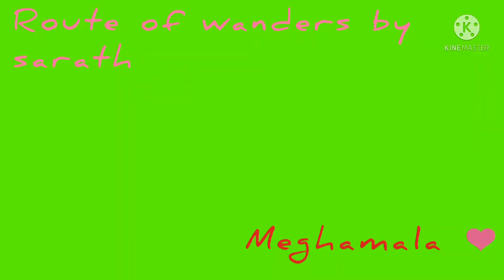Meghamala മേഘമലയിലെ കിടുകാച്ചി വീഡിയോസ് 💕🌦️🚗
After 2 pm there is no booking available.

# enjoy the beauty of Meghamala 💕